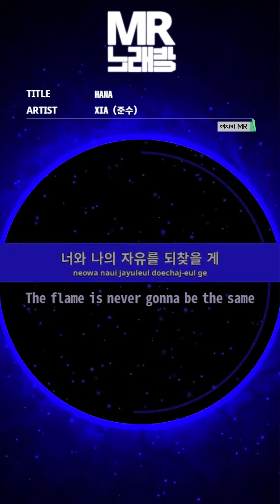MR노래방ㆍ여자키] HANA - XIA (준수)ㆍMR Karaoke